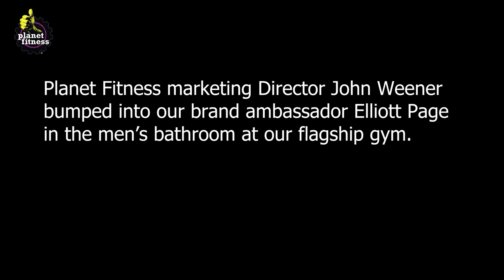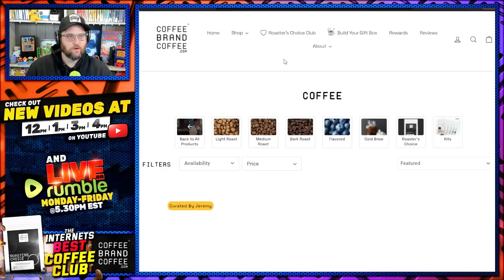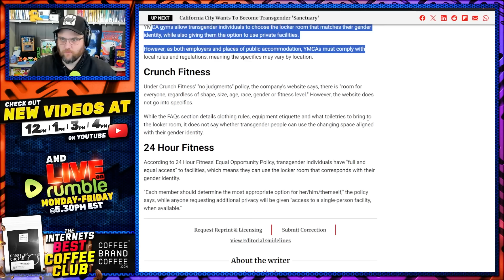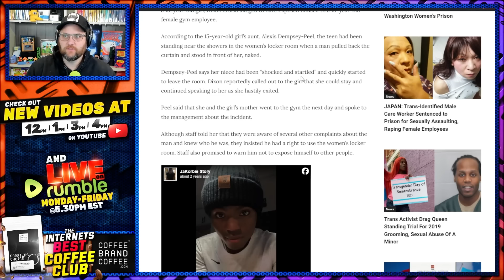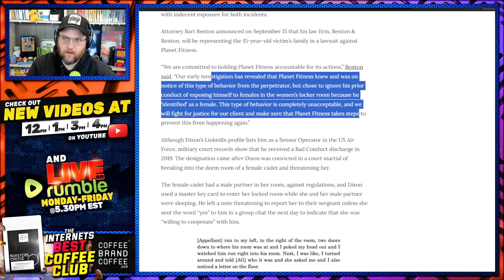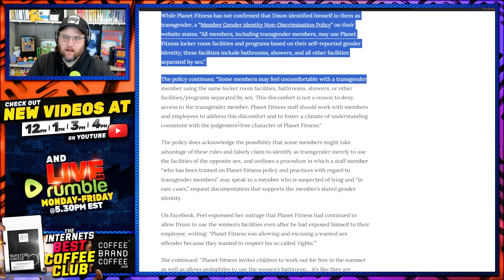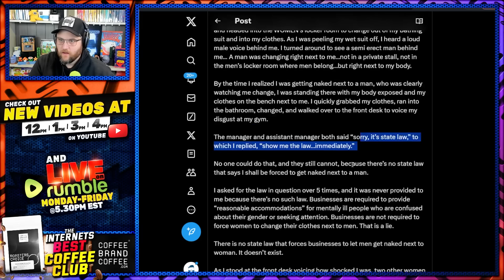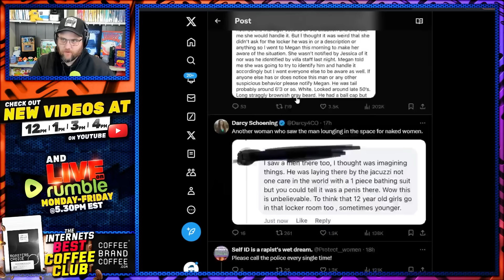Planet Fitness BOMBSHELL As Creep ARRESTED In Locker Room & Massive Lawsuit Launched!